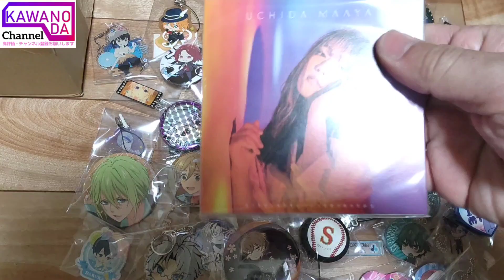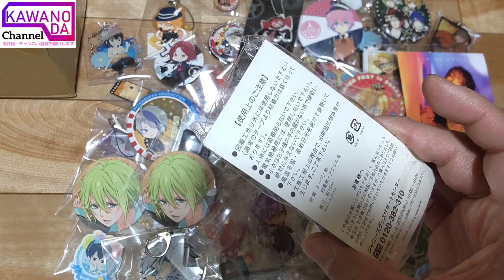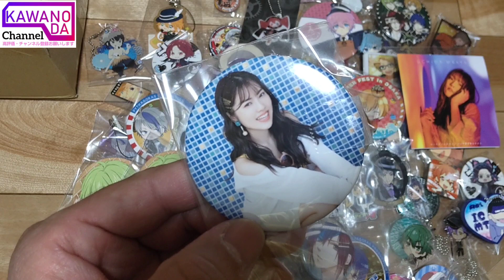駿河屋福袋！ノンジャンル雑貨2500円2/4